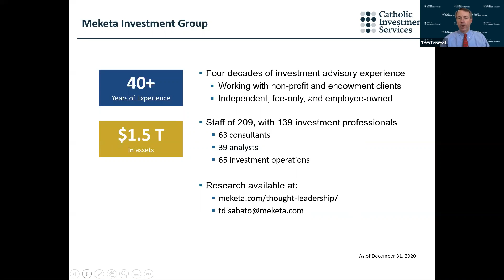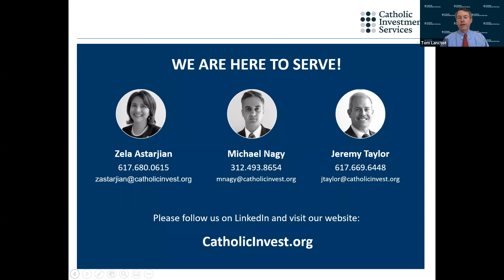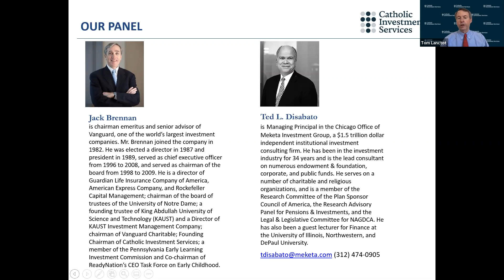Where to Invest in a Low Yield Environment?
This webinar features Jack Brennan, the Chairman Emeritus of Vanguard and a member of the CIS Board of Trustees, in a discussion of the challenges of building a diversified investment portfolio in an era of historically low interest rates. Topics include Treasury Bond yields, inflations effects, managing risk and working with investment committees to shape responsive strategies.
00:00 – Webinar opens, attendees enter
00:15 – Tom Lanctot welcome and panelist introductions
02:50 – Opening prayer
03:20 – Jack Brennan opening remarks on rates
05:20 – Historical look back at treasuries
07:00 – 3 current challenges for fixed income and yields
10:00 – Inflation and real yields
13:20 – Diversification and the role of fixed income
16:00 – Industry expectations, the 60/40 model and current environment for fixed income
25:00 – Risk assets, investment strategy, and a barbell approach
31:30 – private market investments
34:40 – Risk mitigating opportunities in real estate, infrastructure and private debt
38:10 – Alternative investments, absolute return and hedge fund strategies
41:00 – How to educate committee members on complex investment strategies
43:00 – Considerations for controlling the spend
45:10 – Laudato Si’, ESG & climate risk considerations
49:00 – Thank you and closing